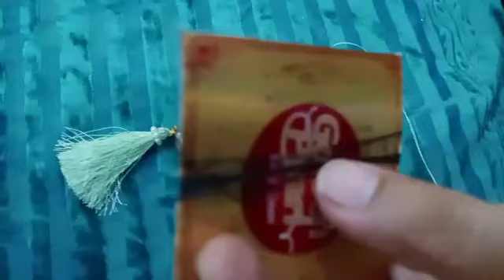Easy Way to made tussuls at home | 2023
Easy Way to made tussels at home | 2023 |